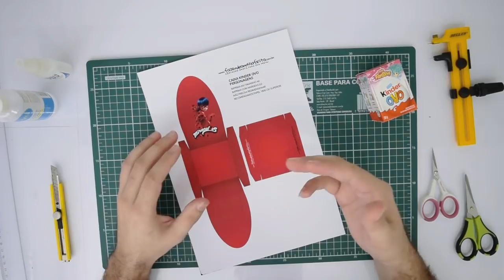Como montar Caixa Kinder Ovo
Nesse vídeo vamos lhe explicar como montar passo a passo a Caixa Kinder Ovo disponível no blog Fazendo a Nossa Festa.

O molde da Caixa Kinder Ovo é utilizado presentear quem você ama com um delicioso Kinder Ovo ou outro chocolate que ame dentro.

No blog você encontra o molde personalizado com a temática dos personagens e temas favoritos das crianças.